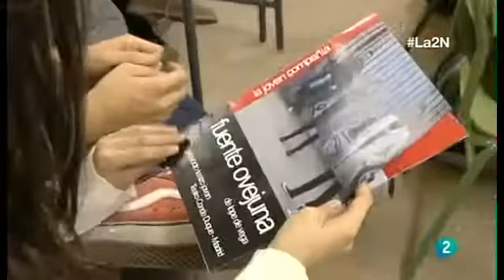La Joven | FUENTEOVEJUNA en LA 2 NOTICIAS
Fragmento de La 2 noticias del día 11 de noviembre de 2013 con el reportaje sobre nuestro FuenteOvejuna y el Proyecto Teatro Joven